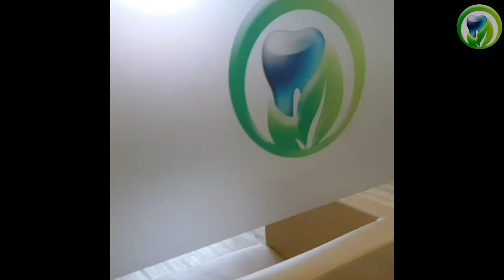Warum ich keine Klammerprothese / Modellgussprothese empfehle - Mogu, Karies, lockerer Zahnersatz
Hallo, in diesem Video zeigen wir Euch, was passieren kann, wenn man eine Klammerprothese/ Modellgussprothese mit gegossenen Klammern trägt. Warum empfehle ich diese Art von Prothese nicht? Der Zahnersatz wird locker und kann durch die Klammern und Zahnbeläge Karies verursachen. Wir zeigen hier einen konkreten Fall.

Vielen Dank für die Unterstützung unseres Kanals mit einem Like oder einem Abo.

Praxis für bewusste Zahngesundheit
Katsiotas & Hildebrandt - Zahnärzte
Bergstr. 6
31303 Burgdorf

zahnbewusst.de